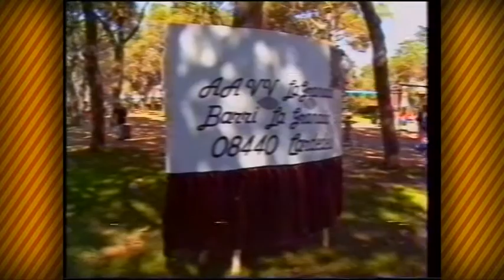Petites Batalletes 155. Carnestoltes 1996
Aquest any el carnestoltes a Cardedeu ha quedat deslluït per la pluja, però no patiu que si us heu quedat amb ganes de veure rauxa pels carrers del nostre poble, us proposem recuperar les imatges del carnestoltes del 1996!